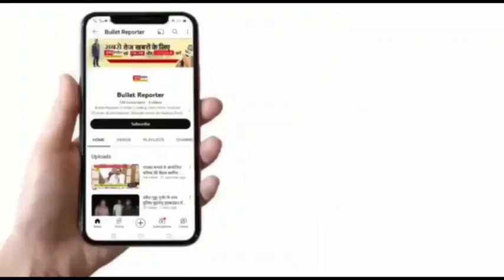लुटेरी दुल्हन तुलसी विवाह के दिन बर पक्ष को लूट कर हुई फरार